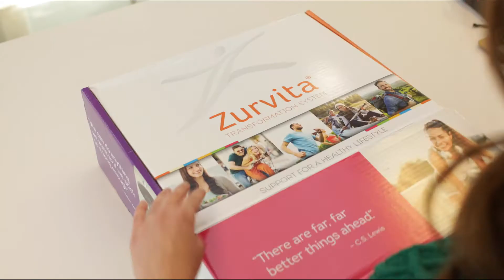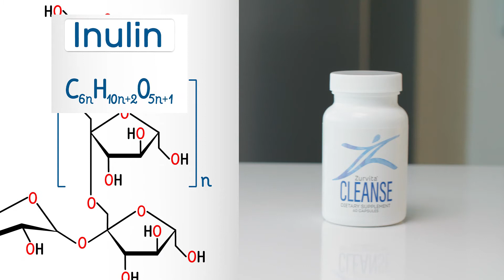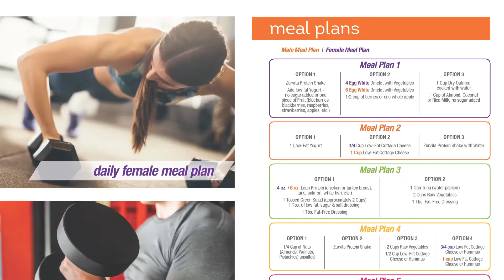Start Your Journey